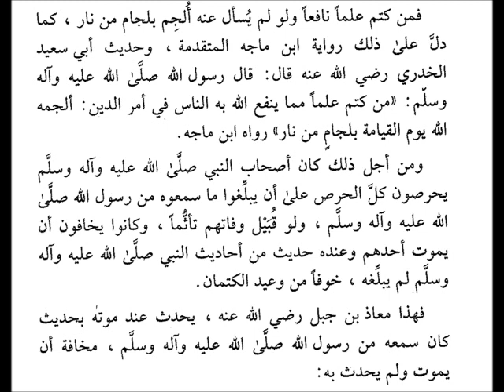نفحات سراجية ٥٣٠-تحذير النبي صلى الله عليه وسلم من كتمان أحاديثه